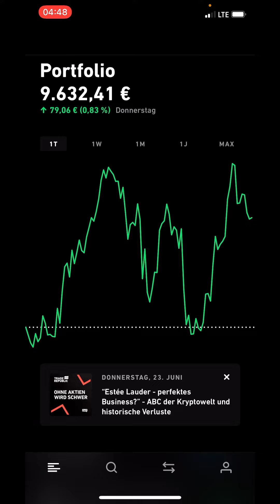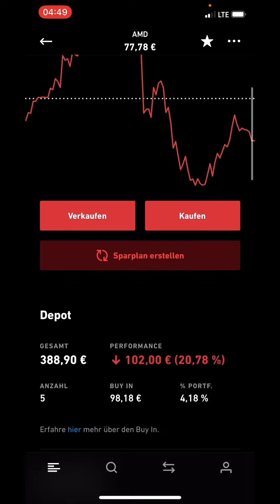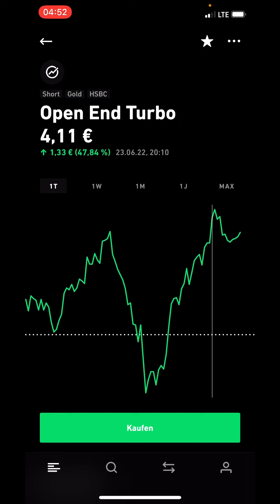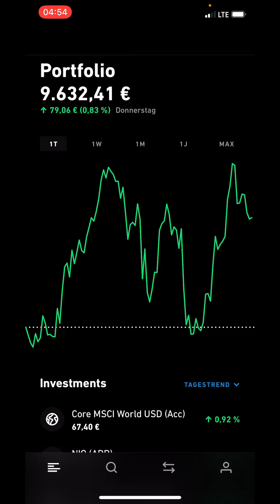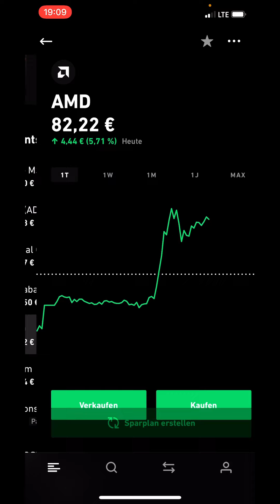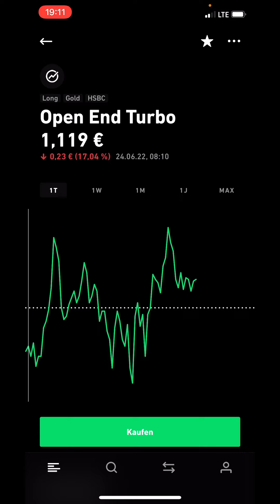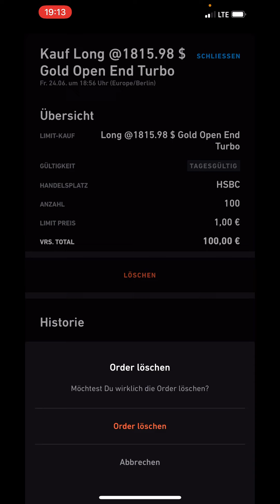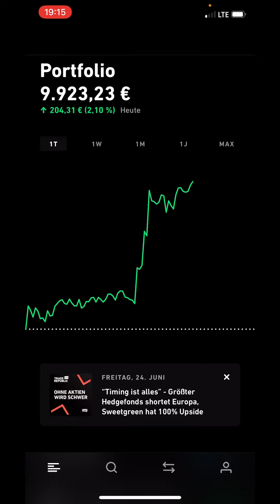+38%! Bester Trade der Woche! Aktien steigen wieder Trade Republic Depotupdate vom 24.06.2022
Hier ein kurzes Depotupdate zu meinem Trade Republic Depot vom 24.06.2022. Alle Aktien steigen wieder stark an und unser Depot entwickelt sich sehr stark. Wir hatten mehrere Trades und einen sehr starken Trade auf Gold mit +38% Gewinn. Dies war der beste Trade der Woche.

Wie immer keine Anlageberatung oder Anlageempfehlung. Alles nur meine persönliche Meinung, nicht nachmachen!

Lasst gerne ein ABO, Like und Kommentar für mich da!